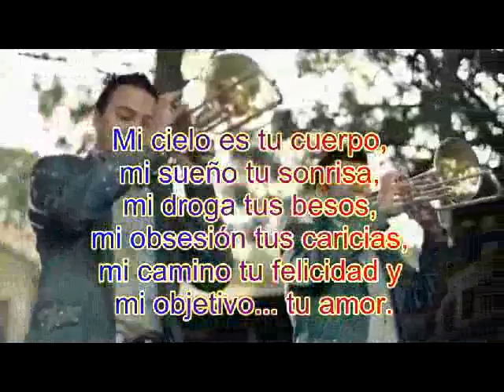Hasta La Eternidad Tu y Yo Adriana !!!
Hasta La Eternidad - Cancion de La Autentica de Jerez que hoy se la dedico a mi corazon... con mucho cariño para ti ADRIANA...